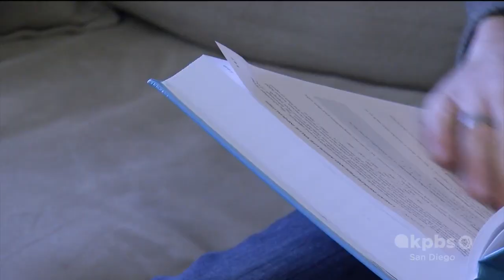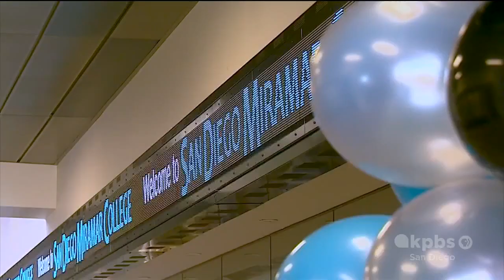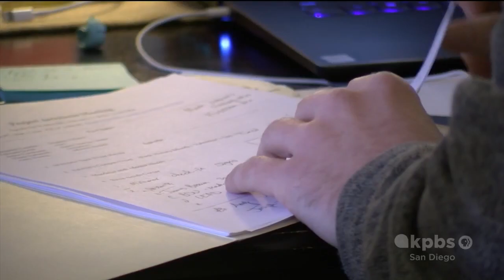KPBS-SD: Pass, No Pass - CCC Board of Governors Approves Updated Grading Policy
KPBS-SD, February 3, 2022, 5:15 p.m.